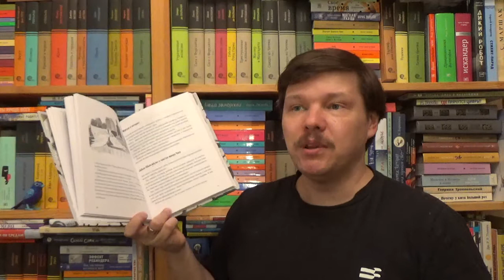Юлия Говорова. Лось на диване, верветка на печи. Записки из жизни небольшого зоопарка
Говорова Юлия. Лось на диване, верветка на печи. Записки из жизни небольшого зоопарка в Пушкинских Горах / Илл.: Маковеева И. П. - М.: Время, 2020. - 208 с. - (Серия: Время - юность!) - ISBN: 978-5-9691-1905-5  Аннотация к книге: Юлия Говорова - писатель редкого, по нашим временам, уникального дарования. Москвичка, выпускница журфака МГУ, она уехала из Москвы в Пушкинские Горы и устроилась на работу в зоопарк, где спасают животных, попавших в переплет. Все они стали героями ее рассказов - смешных, лирических, глубоких; и Джеральд Даррелл вспоминается тут, и Джеймс Хэрриот, и Фарли Моуэт. А мы, поглядев на мир глазами Юли Говоровой, не только станем талантливей и добрее, но - "журавлиный клин прокричит наше имя в небе, и деревья прошумят наше имя на ветру" (Марина Москвина). Рисунки к книге сделала заслуженный художник России, лауреат Международной литературной премии им. В. В. Бианки за 2019 г. Ирина Маковеева.

О детской литературе: что прочесть, кто пишет, где обсуждают? Более 170 ссылок:
Как сэкономить, покупая книги? -

Хорошего чтения!